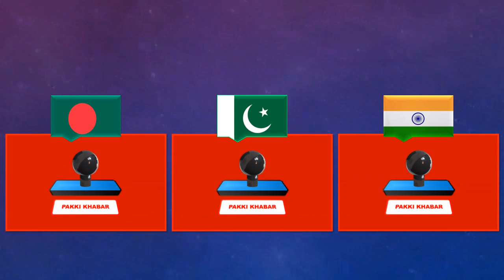Saudi Riyal Rate Today 21 October 2023 | Aaj Saudi Riyal Rate 21-10-2023